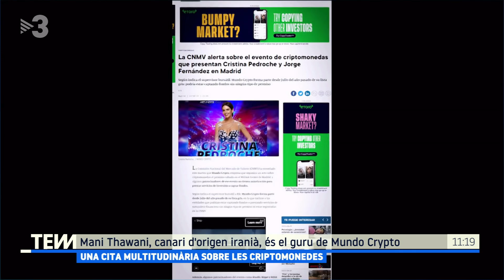Formacions sobre criptomonedes: pedra filosofal o venedors de fum? - Tot es mou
Carles Tamayo va assitir a la convenció de l'empresa Mundo Crypto, que va reunir 7.000 persones a Madrid i en va deixar moltes decebudes